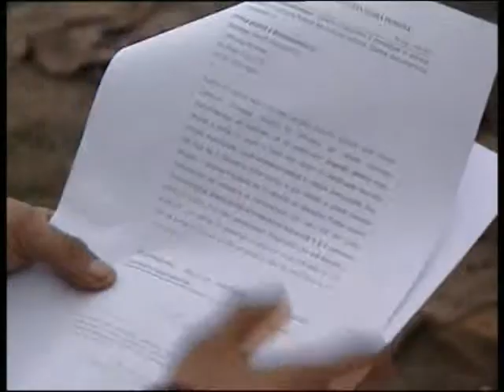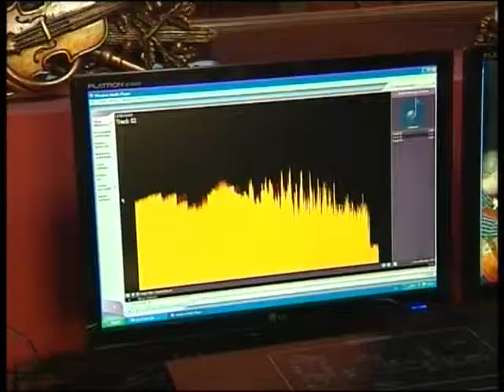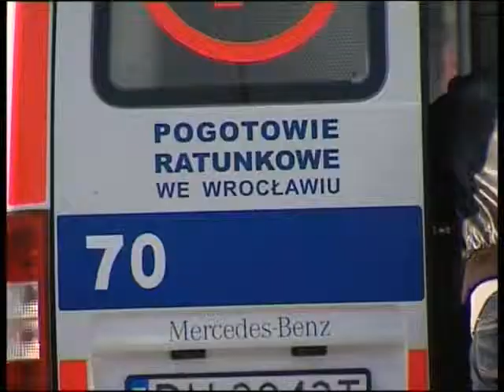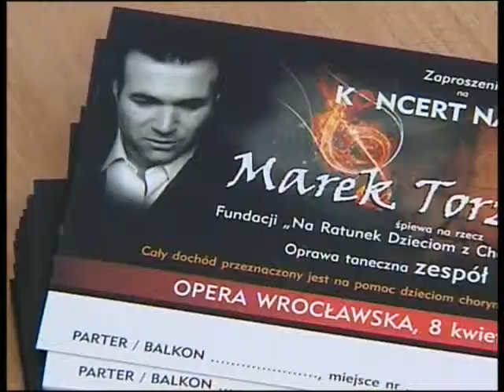INFORMACJE - 08.04.2013 PN